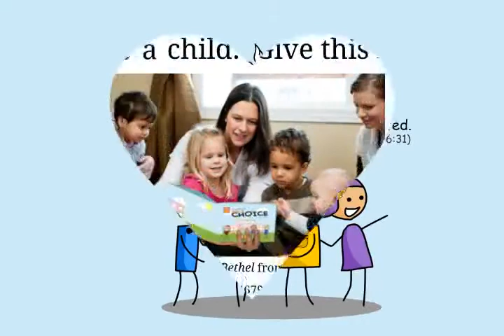De Gouden Regel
Behandel de ander zoals jezelf behandeld wilt worden.